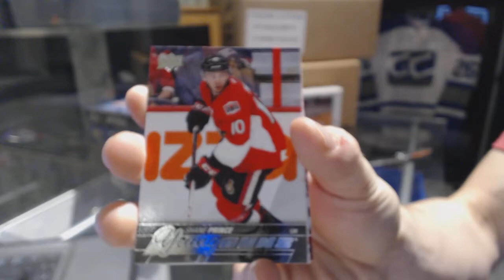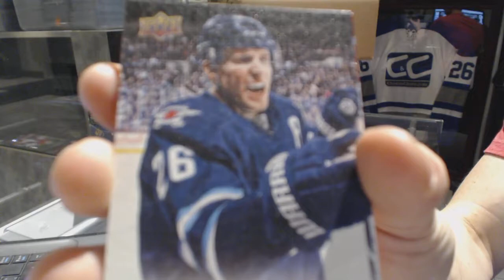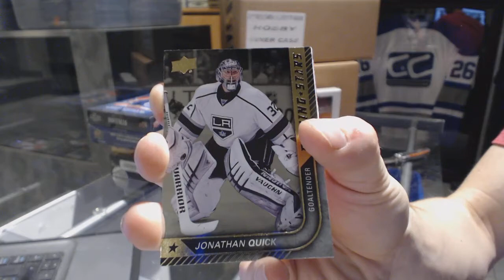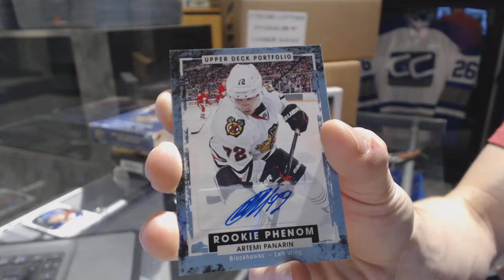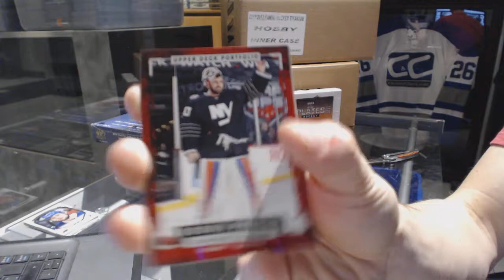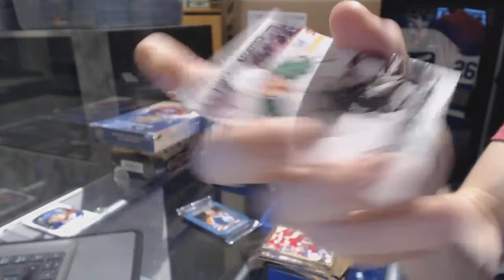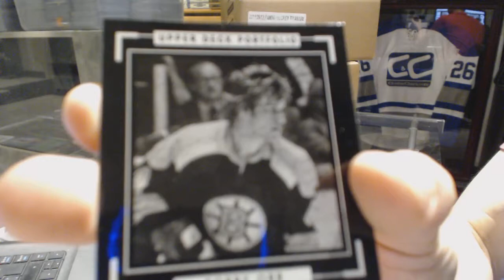15-16 UD Series 1 & 15-16 UD Portfolio Hockey Box Break - C&C GB #6548